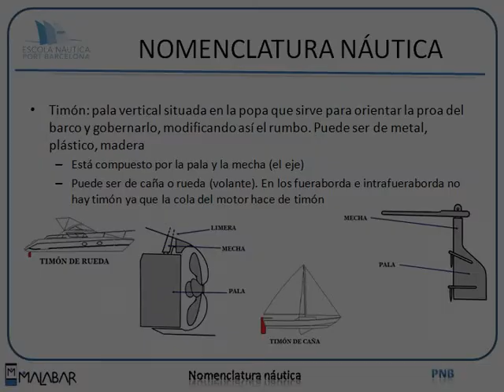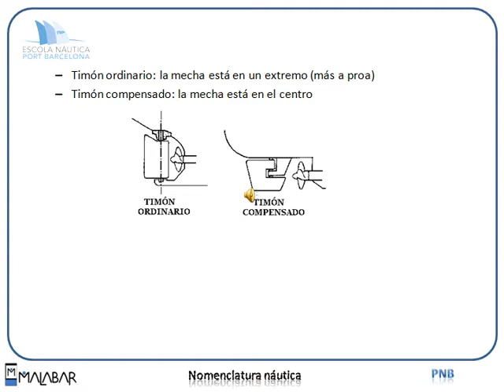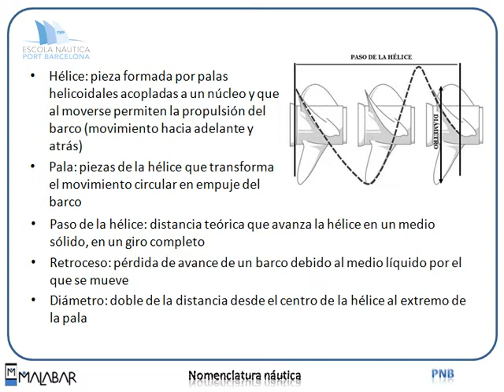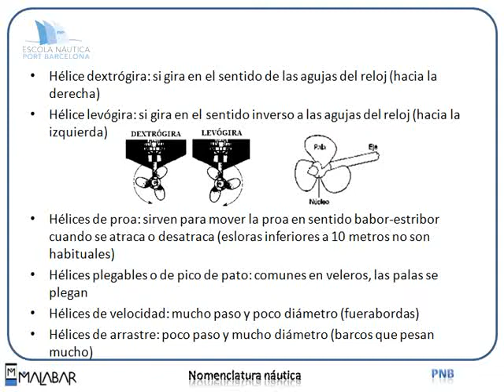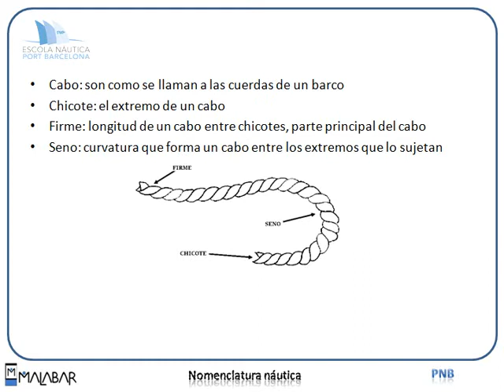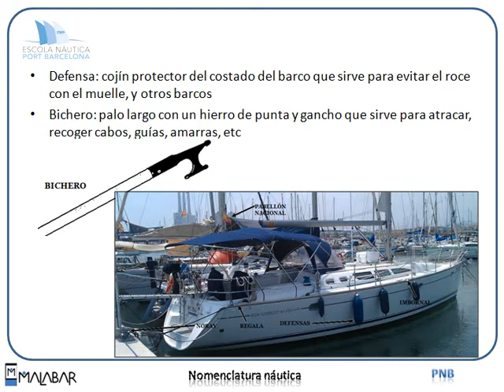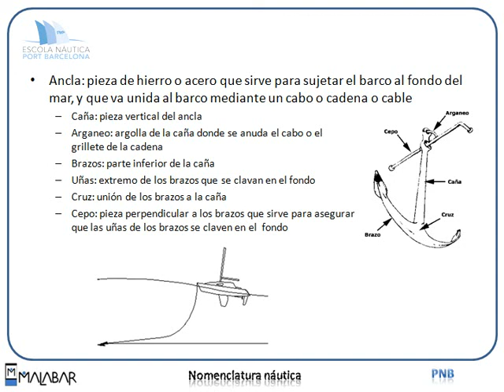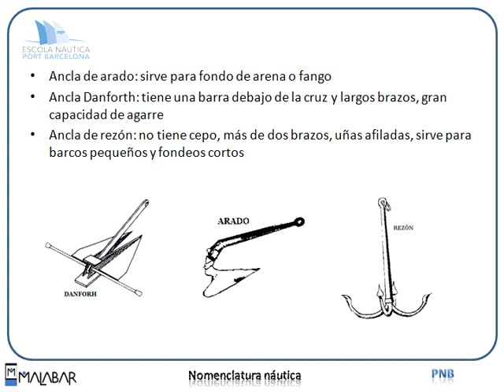PNB 1.2 NOMENCLATURA (Escola Port Barcelona, 2012)